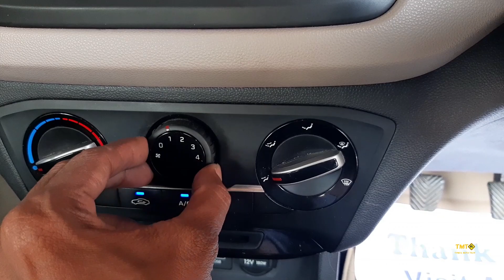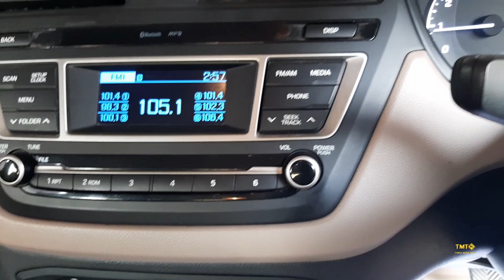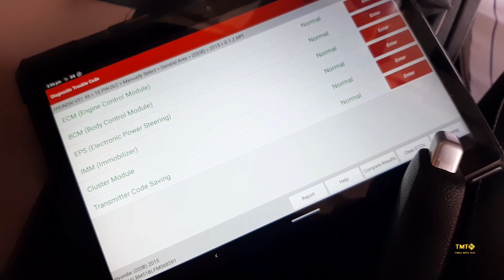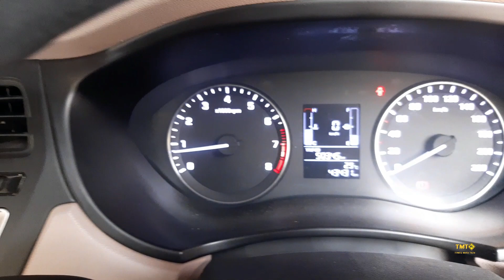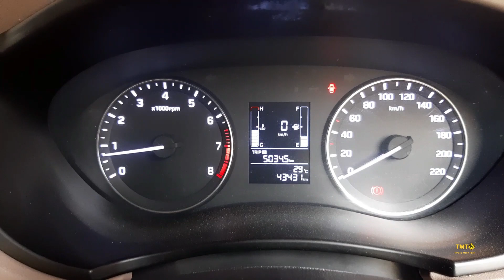Hyundai i20 Elite A/C Not Cooling/Ambient Sensor Showing -40°/Sensor Wiring Fault /[in Tamil]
HOW TO FIX AMBIENT SENSOR SHOWING -40°
Possible Symptoms
A/C Not Cooling
Possible Causes
Ambient Sensor faulty….
Wiring and/or Connector faulty and damage
Finding Hyundai i20 Elite Cars Outside Ambient Temperature Sensor Location.